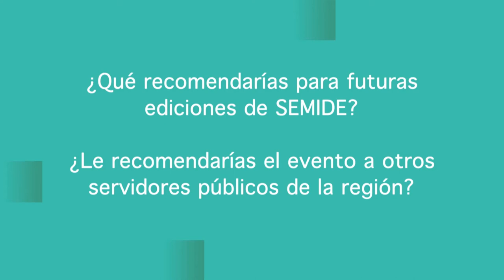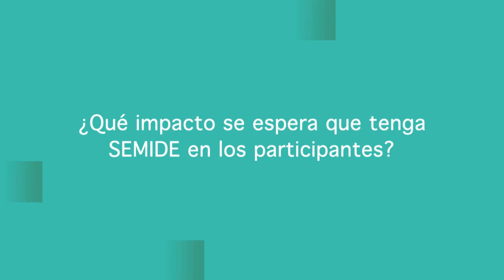SEMIDE: Seminario de Medición de Impacto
El Seminario de Medición de Impacto de CAF reúne a formuladores de políticas públicas de América Latina con el objetivo de capacitar a funcionarios públicos en el tema e intercambiar ideas para mejorar la efectividad de los programas públicos.